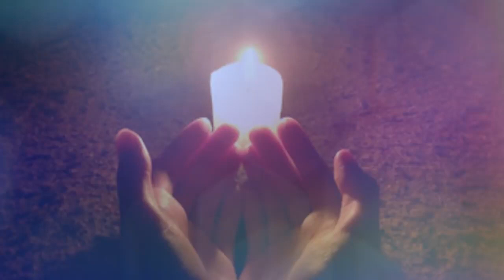FARISHTY AP K LEY KUB DUA KARTY HEN BY DR.FARHAT HASHMI